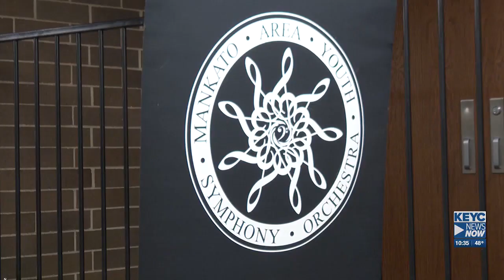Mankato Youth Orchestra plays final fall session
MAYSO's reach spans a nine-county area and its concert series aims to bring musical performance opportunities to communities that some ordinarily wouldn’t have.